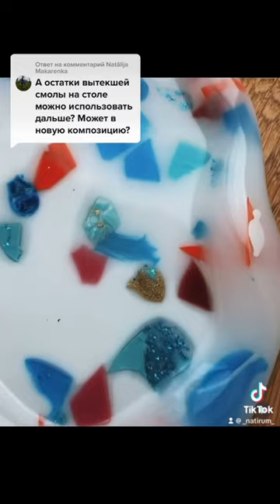Отходы из эпоксидной смолы